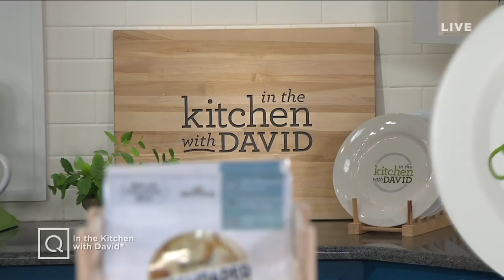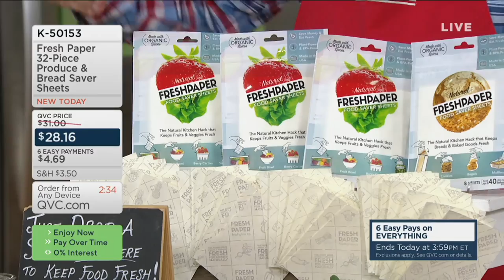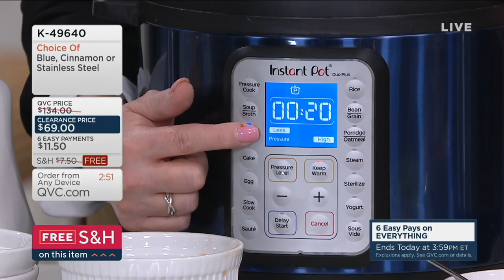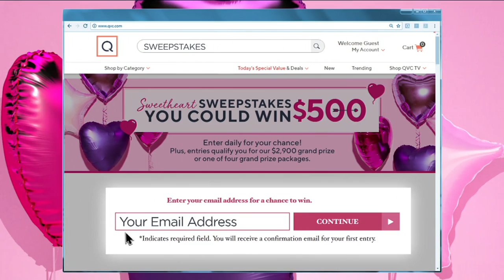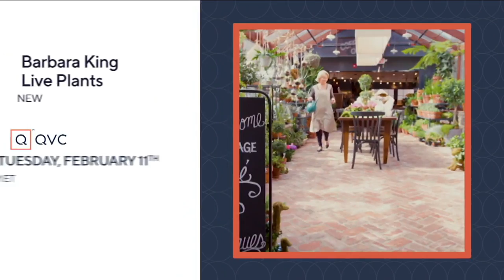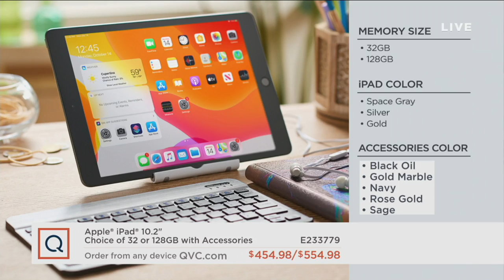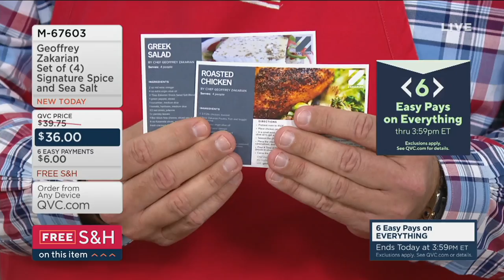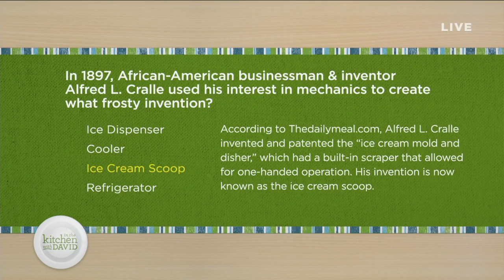In the Kitchen with David | February 9, 2020